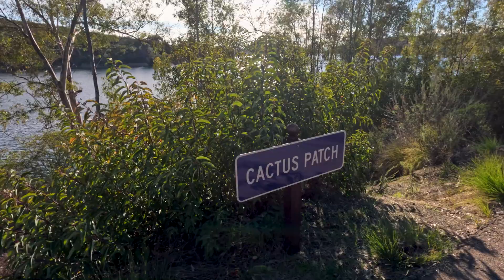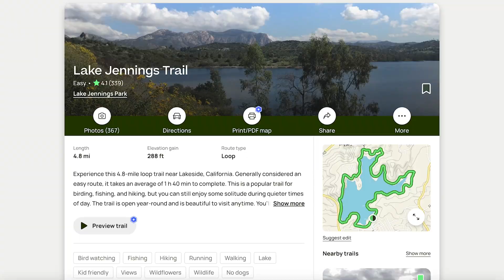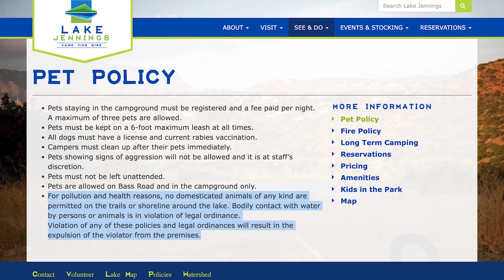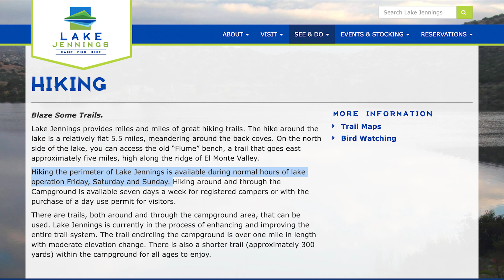Lake Jennings Perimeter Trail: A Scenic Hiking Gem in San Diego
The Lake Jennings trail, spanning a picturesque 5 miles, is accessible during regular lake operating hours on Fridays, Saturdays, and Sundays. Additionally, exploring the perimeter and navigating through the Campground is an option every day for registered campers or visitors who acquire a day-use permit. However, it's essential to watch the video to understand one crucial detail that dissuades me from recommending this trail.

There are a lot of details mentioned for this hike. Below are the important notes:
- $5 for a day pass (if you want to avoid this, park outside on a street). You can park outside and avoid the fee
- ~5 miles is correct
- I recommend you go clockwise (safer and better views)
- No dogs allowed
- Most of this trail is paved (no actual hiking trail)
- Full perimeter trail is only open Friday-Sunday

If you are new to my channel, I’m happy you clicked on my video! Hopefully, you enjoy the video.

1. Plan ahead and prepare
2. Travel and camp on durable surfaces
3. Dispose of waste properly
4. Leave what you find
5. Minimize campfire impacts
6. Respect wildlife, and
7. Be considerate of other visitors